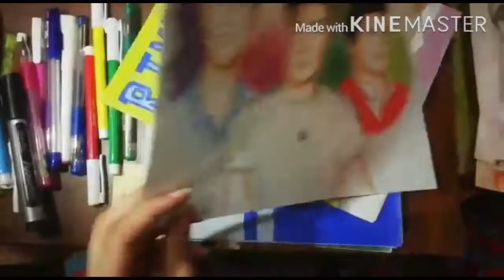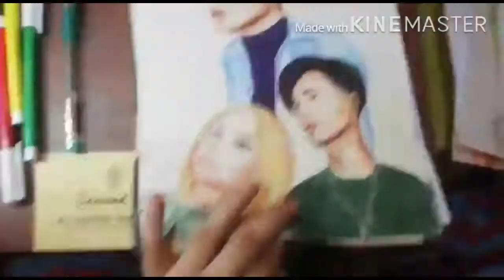Sanish Draws Sketch Book Tour